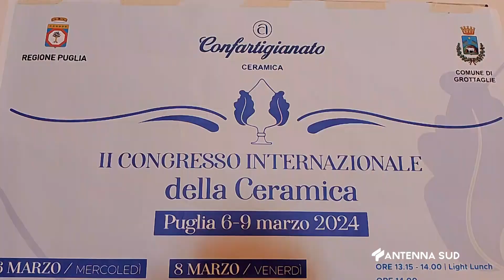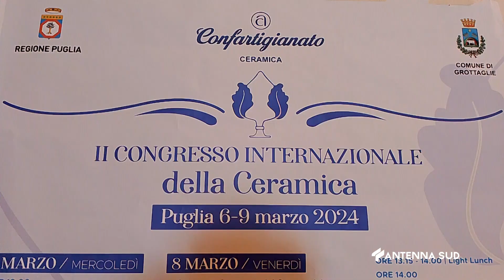08 MARZO 2024 - GROTTAGLIE (TA) - TAPPA IN CITTA' PER IL CONGRESSO INTERNAZIONALE CERAMICA